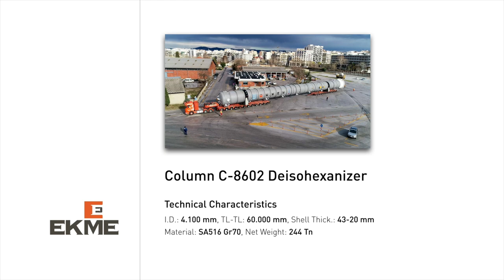EKME sa - Supply of Large Columns M.O.H. New Napthta Complex - Corinth Refinery, Greece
Project: Supply of Large Columns M.O.H. New Napthta Complex - Corinth Refinery, Greece
Client: Technip Italy SpA
End User: Motor Oil Hellas S.A.
Description: EKME is proud to announce the successful delivery of the two main Columns (Naphtha Splitter and Deisohexanizer) of the New Naphtha Complex in Motor Oil Refinery.
We would like to thank Motor Oil Hellas and Technip Energies for their continued trust and excellent cooperation, as well as our valuable partners who assisted in the completion of this challenging project, namely Kroustallelis Transport , COSMATOS Group, GATS, PMC, and ANYPSOTIKI for the erection of the two columns.

Original Music: Dimitris Thavoris